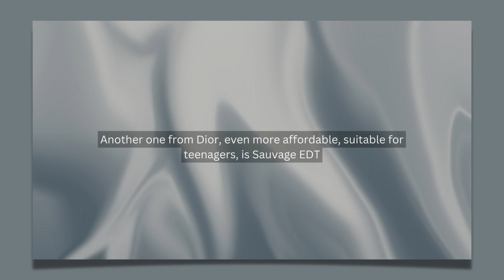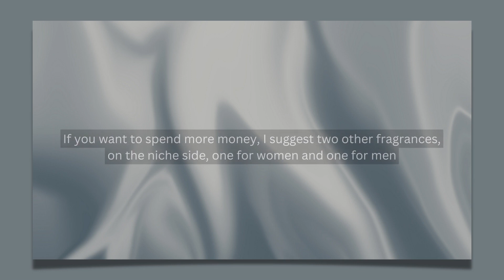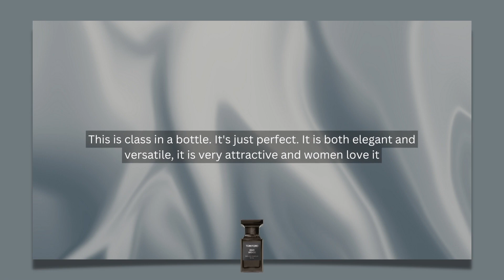10 Best Fragrances Gift Ideas for Men and Women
10 Best Fragrances Gift Ideas for Men and Women

Bleu de Chanel Eau de Parfum by Chanel
Dior Homme 2020 by Dior
Sauvage EDT by Dior
Acqua di Giò Profumo by Giorgio Armani
Cool Water Intense by Davidoff
Coco Mademoiselle by Chanel
Libre Intense by Yves Saint Laurent
Girl of Now by Elie Saab
Delina by Parfums de Marly
Oud Wood by Tom Ford